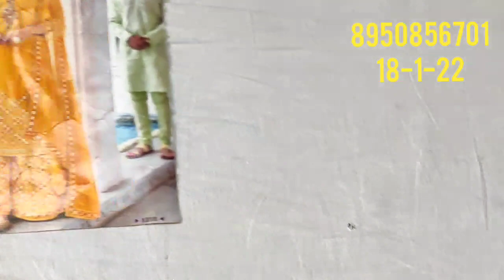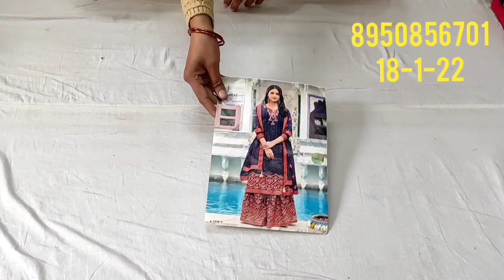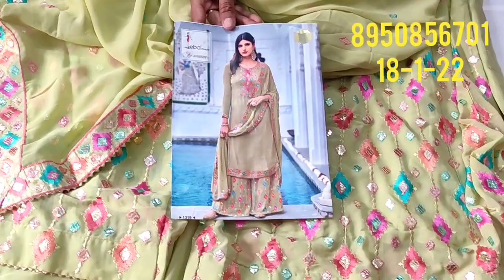🌹special Instagram wale palajo suit 🌹new varayti🌹 deep boutique collection gohana 🌹 clothings stor 🌹